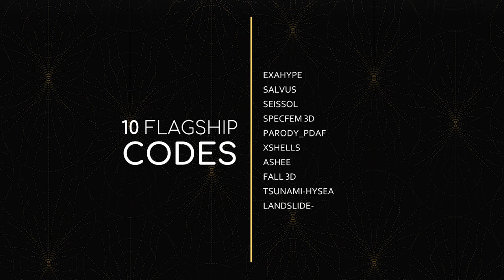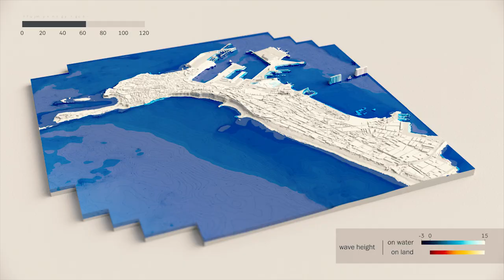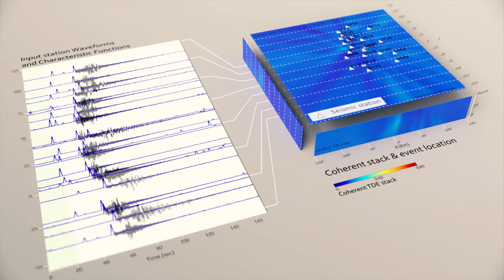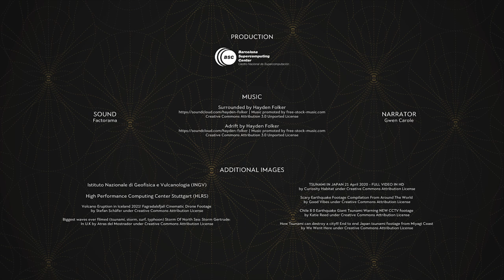ChEESE: using the power of Exascale simulations to save lives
The ChEESE CoE is harnessing exascale computing capabilities to prepare our society against natural catastrophes such as earthquakes, tsunamis and volcanic eruptions. As the ChEESE project comes to a close, this video shows we have used supercomputers to mitigate natural hazards.